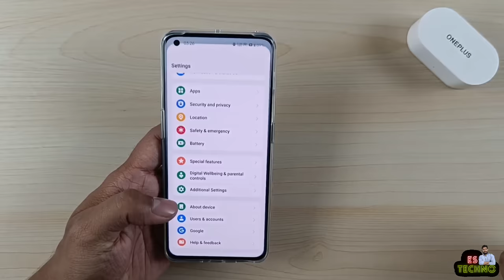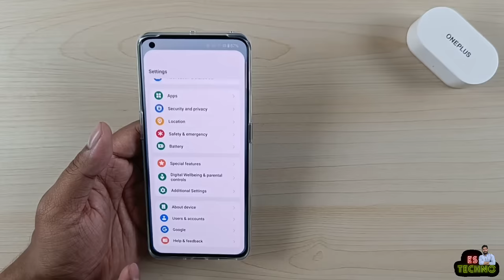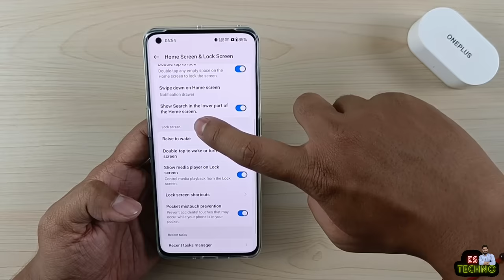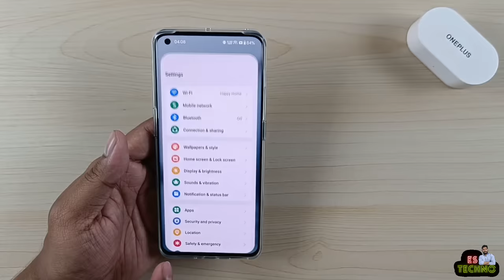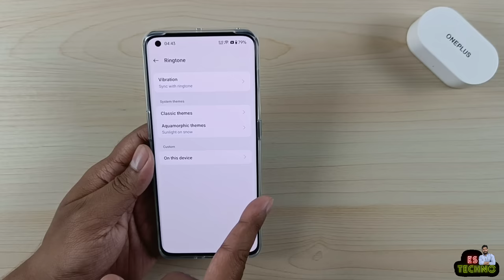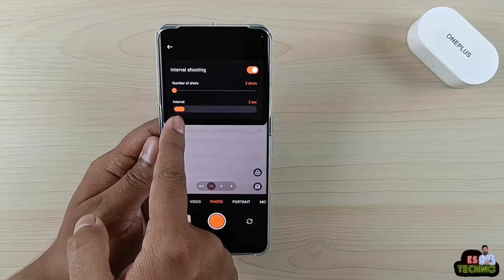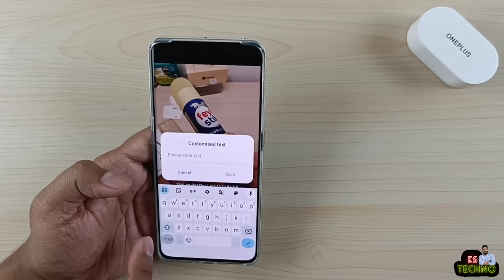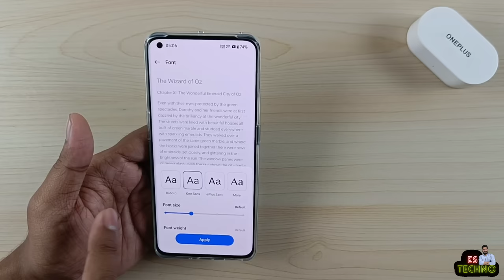OnePlus 11 5G : Oxygen OS 14 Update Top 20 New Features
00:00 Intro
00:28 File Dock
02:13 Recent Files In Smart Sidebar
02:59 Smart Cutout
04:09 Extract Content Of Screenshot
04:41 Floating Search On Home Page
05:13 Stop Charging At 80%
05:38 Dynamic Island
06:32 Apps Specific Refresh Rates
07:08 Smart Suggestions
07:39 Selective Media Permission
08:17 Carbon Footprints AOD Style
09:16 Aquamorphic Themes For Ringtones
09:53 New Changes In Camera UI
10:18 Interval Shooting
10:52 Create GIF
11:43 Auto Pixelate Sensitive Info
12:41 Watermark Customization
13:47 Predictive Back Animation
14:33 Inbuilt Link To Windows
15:00 New Font Style & New Pin Pad
15:30 Outro